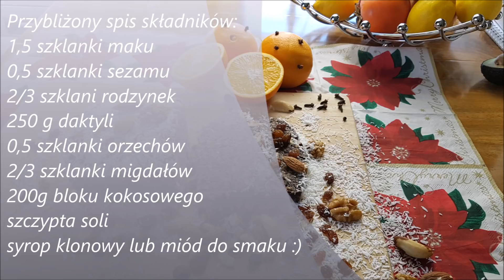Makowiec bez pieczenia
Gotowanie na ekranie 🍲🍛☕😄
Makowiec to jest to co tygryski lubią najbardziej 😊 Dziś przedstawiam Wam zdrowszą wersję makowca. RAW czyli surowe
 jedzenie. Czy jest zdrowsze? Myślę że tak, zwłaszcza jeśli chodzi
 o nasiona i orzechy. Po tradycyjnym makowcu zawsze było mi ciężko a po tym ani śladu ciężkości 💖 Bardzo polecam wypróbować...na zdrówko!!! 😀💖

Jeśli Ci się podobało to daj łapkę!!! 👍🏼😊
Udostępnij, żeby Twoi znajomi też mogli się o tym dowiedzieć i cieszyć się zdrowiem 😀💖

Tutaj znajdziesz mój ulubiony chleb bezglutenowy, gryczano jaglany który jest po prostu pyszny i serdecznie polecam wypróbować 😊

Jeśli chcesz skorzystać z preparatów które stosowaliśmy przy odrobaczaniu/oczyszczaniu lub zakupić inne dostosowane do Twoich potrzeb suplementy to są one dostępne na stronie Coral Club.
Korzystając z poniższego kodu referencyjnego przy rejestracji otrzymasz 20 % zniżki!!! 😊

Pozdrawiam serdecznie i do zobaczenia w następnym filmiku.
Renia :)😘😘😘